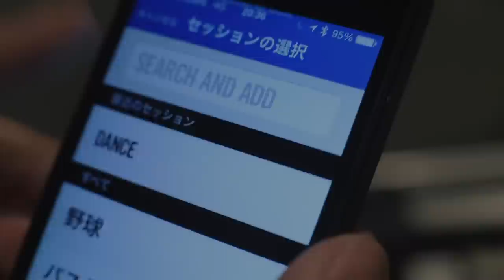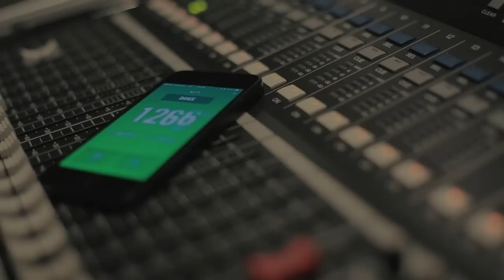KOHARU SUGAWARA / NIKE